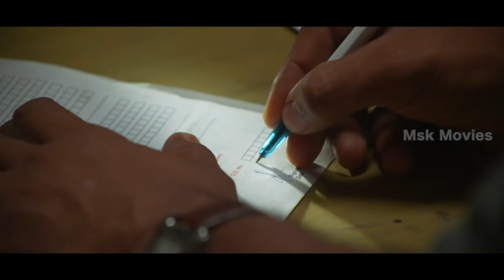Haridas Tamil Movie Part 2 | Sneha Prasanna, Kishore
Watch Haridas Tamil Movie Part | Sneha Prasanna, Kishore

Cast & Crew -
Directed by G. N. R. Kumaravelan
Produced by V.Ramadoss
Written by A. R. Venkatesh (Dialogue)
Screenplay by G.N.R.Kumaravelan
Story by G.N.R.Kumaravelan
Starring Kishore, Sneha, Prithviraj Das, Soori, Pradeep Rawat, Yugi Sethu ,Varadharajalu,PV chandramoulli
Production company DR V RAM Production Private Limited

Trivia -
1.Won Second Best Film - 11th Chennai International Film Festival
2. Won Special Jury Award For Individual Excellence to Prithviraj Das - 11th Chennai International Film Festival